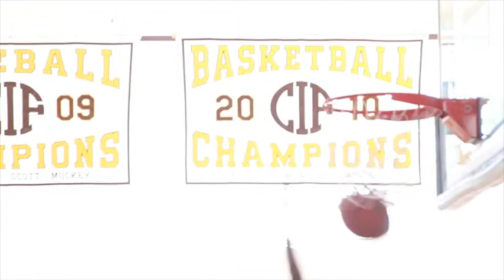CELT JERSEY COMMERCIAL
Check out this commercial from Theory of Media Arts.